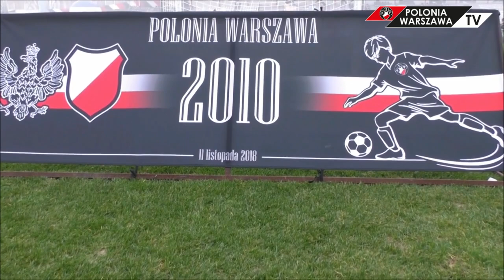Turniej na 100 lecie odzyskania niepodległości |10.11.2018| (relacja)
10 listopada na stadionie Polonii Warszawa został rozegrany Turniej na 100 lecie odzyskania Niepodległości Polski o puchar PGE.
Główną ideą Stowarzyszenia SKSP Niezwyciężeni jest sport, patriotyzm oraz niepodległość. Właśnie te idee towarzyszyły organizatorom w trakcie tegorocznej edycji.
Wśród drużyn biorących udział w Turnieju, wzięły udział młode drużyny klubów, które w latach 20 po latach niewoli jako pierwsze przystąpiły do rozgrywek piłkarskich: Pogoń Lwów, Polonia Warszawa, Warta Poznań, Cracovia Kraków, ŁKS Łódź.

Zapraszamy na krótką relację z Turnieju, w którym czciliśmy odzyskanie niepodległości przez Polskę!